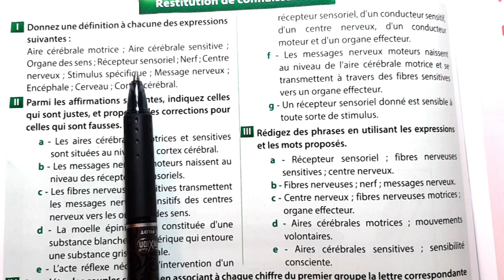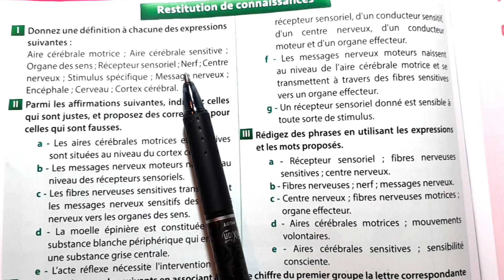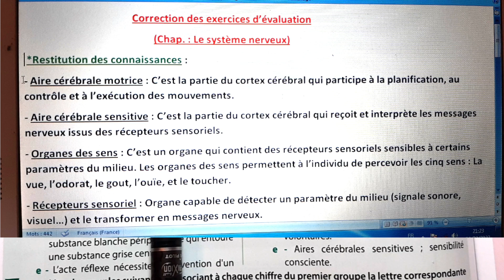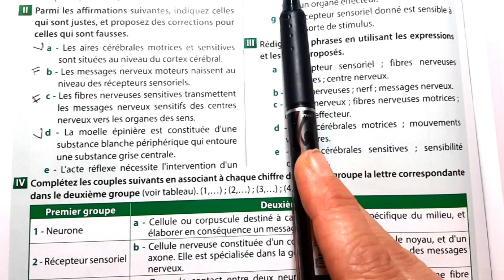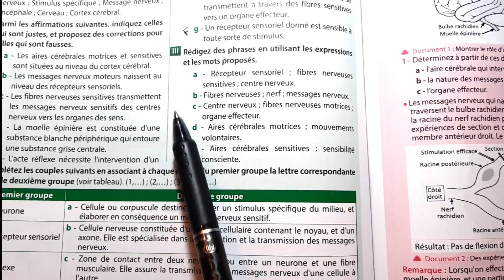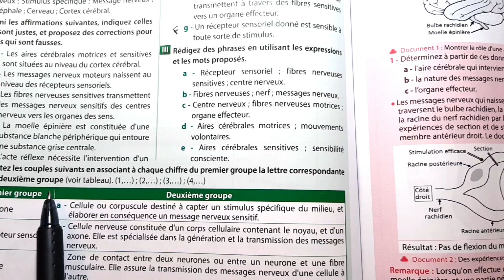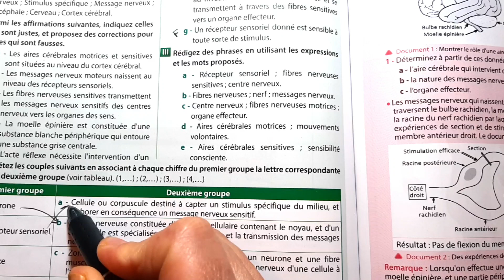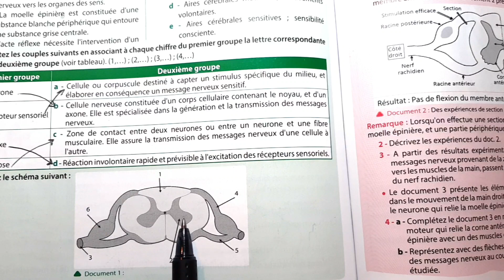Univers plus SVT 3AC P96 Correction des exercices d'évaluation (Restitution des connaissances) .